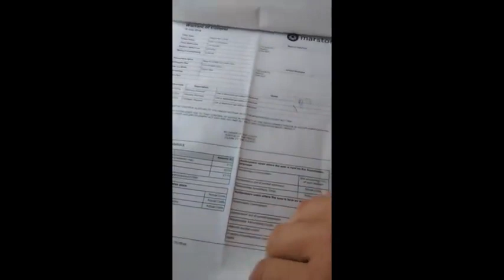bailiff forces entry for previous tenants with the help from Police 07/01/2020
Bailiffs turns up at a property to terrorise a lady that isn't even the person that owes the Debt. When she shows her passport he still continues to FORCE ENTRY. When a friend try's to help her the police abuse there powers to help the bailiffs and arrest her friend.